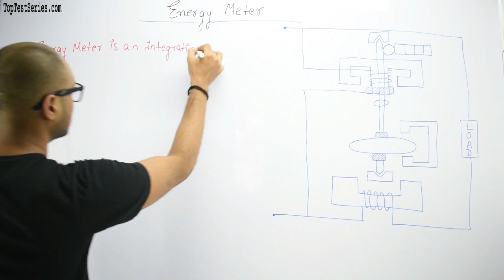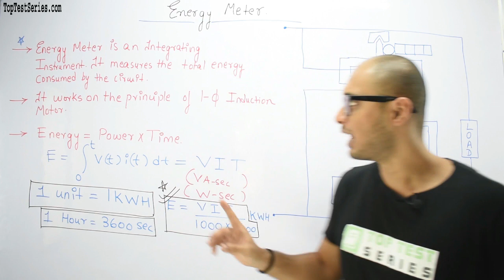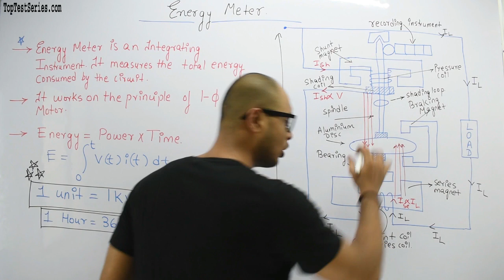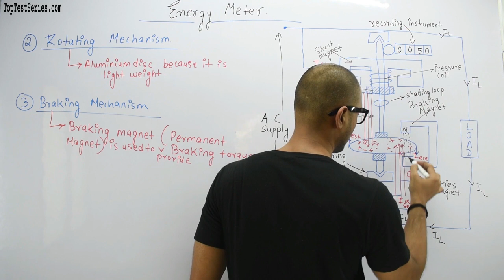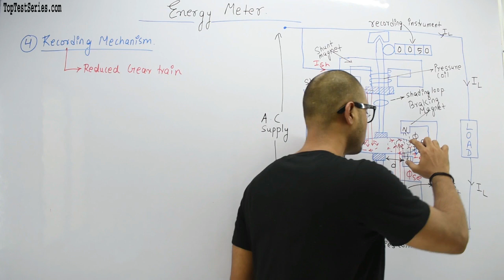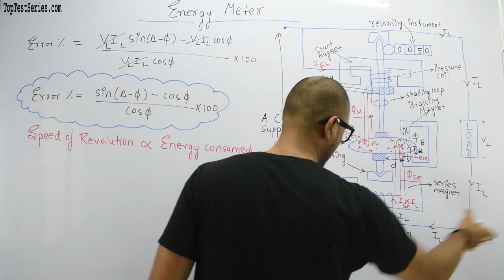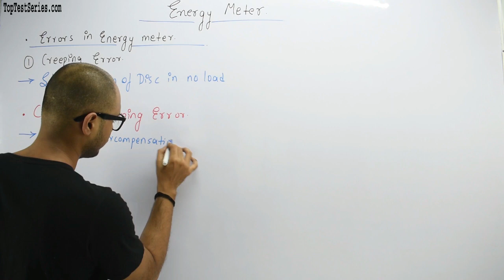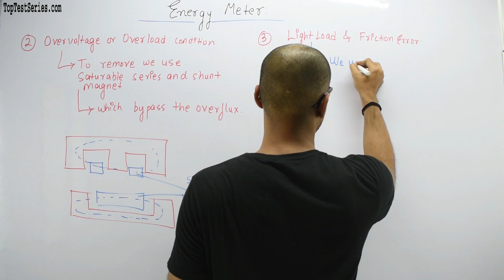Energy Meter in Hindi, Driving, Rotating & Braking Mechanism, Error in Energy Meter SSC JE Class- 27